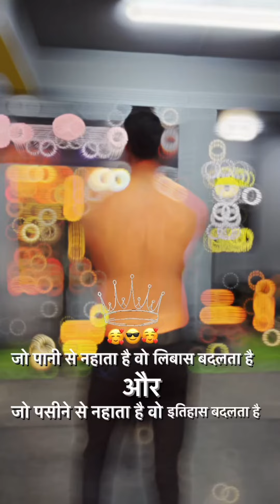GYM MOTIVATION - Hard Workout Motivational Video for Gym, Running, Bodybuilding | Exercise Speech